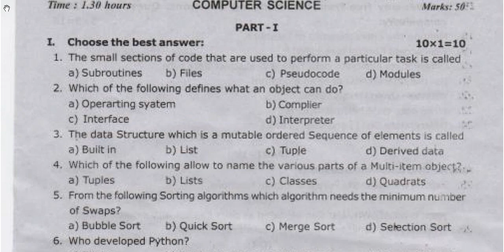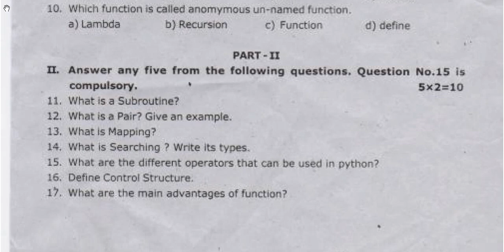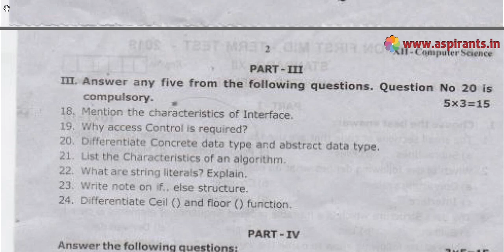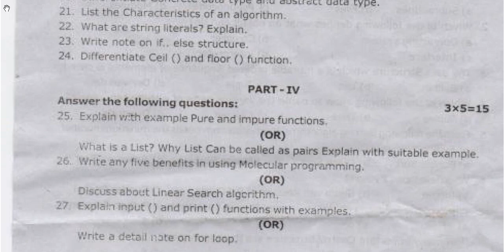12th Computer Science First Mid Term Question Paper 2019-20 | Coimbatore District | English Medium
Team Aspirants Provides a clear and special Guidance for all 12th Students. Aspirants Team Provides 12th Standard Computer Science First Mid Term Test 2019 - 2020 Question Papers and Answer Keys ( Previous year Question Papers). This time our team has taken a keen effort to provide more study materials in order to help the Students. So we have covered the maximum and we are sure that we will instantly update more study materials for 12th Standard Exams.